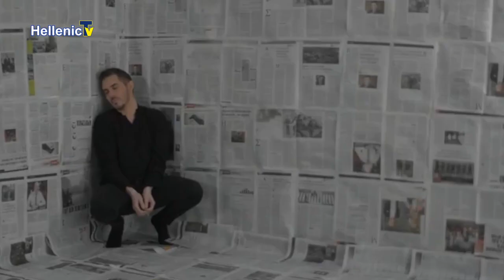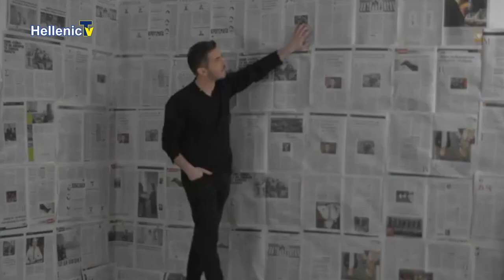Πρόσωπα, Faces Guest Μιχάλης Χατζηγιάννης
O Βασίλη Παναγή φιλοξενεί τον καταξιωμένο Ελληνοκύπριο καλλιτέχνη Μιχάλη Χατζηγιάννη ο οποίος είναι τραγουδιστής, μουσικός, στιχουργός και συνθέτης. Ο Πολυτάλαντος και αγαπημένος καλλιτέχνης μιλάει για την καριέρα του, τα παιδικά του χρόνια, για τα πρώτα βήματα στον καλλιτεχνικό χώρο, για τις επιτυχίες του και για τις μεγάλες του συνεργασίες. Ο Μιχάλης Χατζηγιάννης δεν παρέλειψε να αναφερθεί και στην δύσκολη περίοδο που περνάει η ανθρωπότητα λόγω κορωνοιού και γενικότερα ο καλλιτεχνικός χώρος. Στο βίντεο που ακολουθεί θα σας παρουσιάσουμε ένα απόσπασμα από αυτή την ενδιαφέρουσα συνέντευξη καθώς και ένα υπέροχο τραγούδι με τίτλο «Άγγιγμα ψυχής» το οποίο μια από τις πρώτες του μεγάλες επιτυχίες.
Hellenic TV